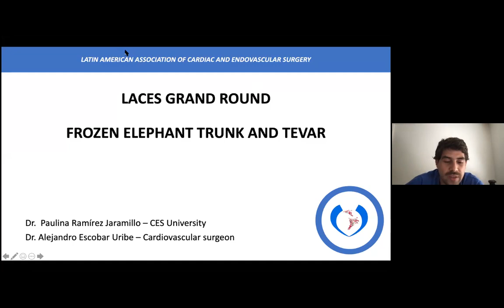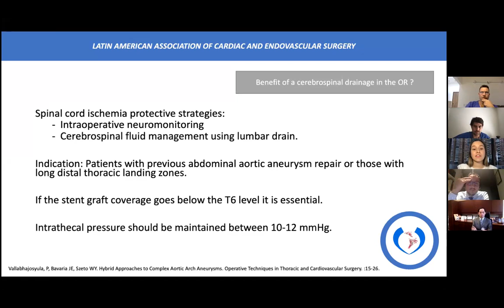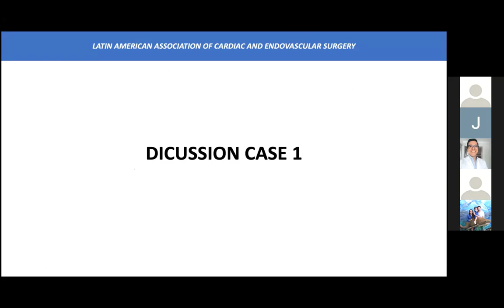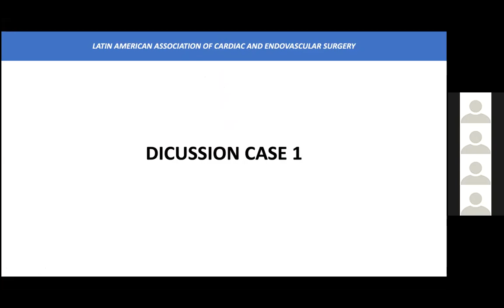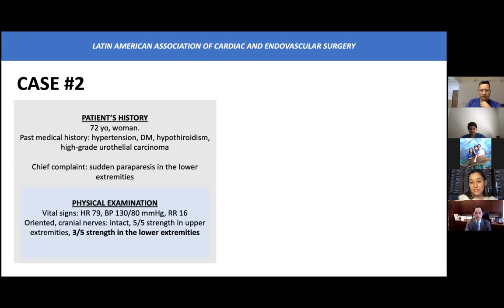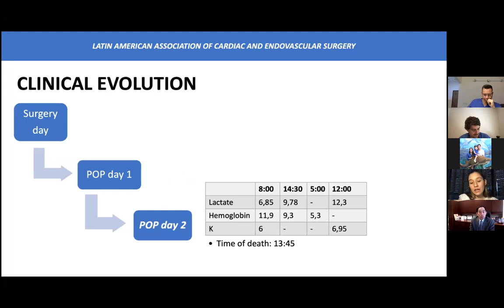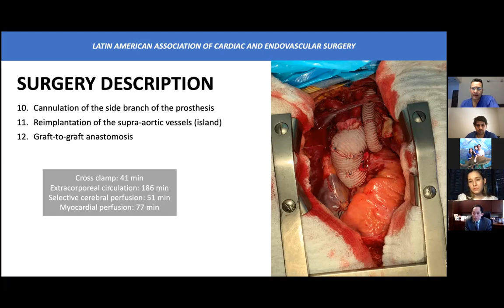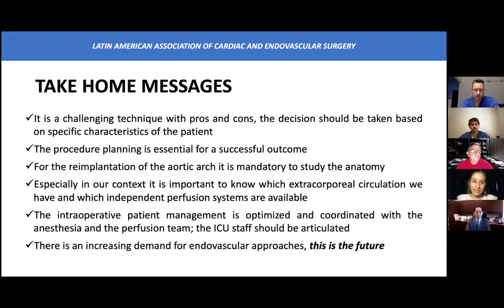LACES Grand Round March/2021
Frozen Elephant Trunk and TEVAR

Presentation by Dr. Paulina Ramirez and Dr. Alejandro Escobar (Medellin, Colombia)

Moderation: Dr. Joseph Woo (Stanford, California).